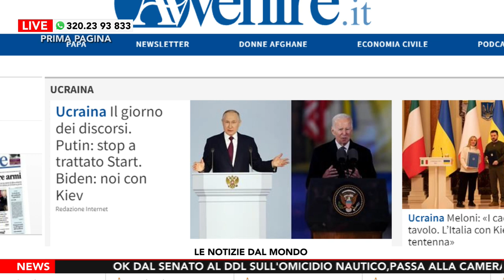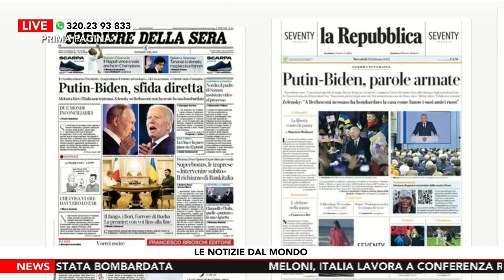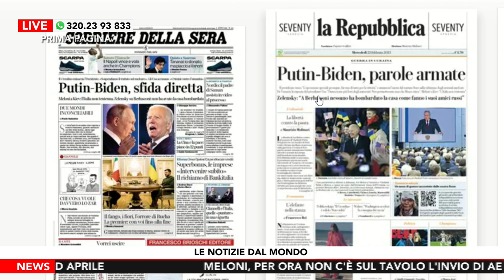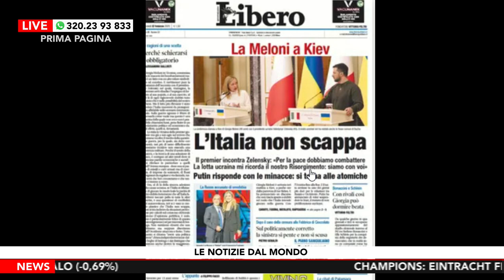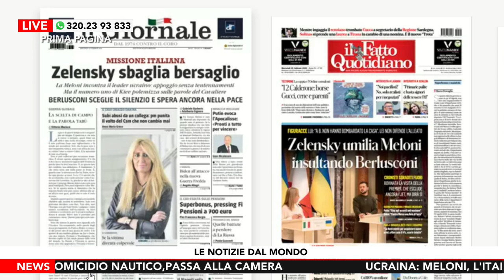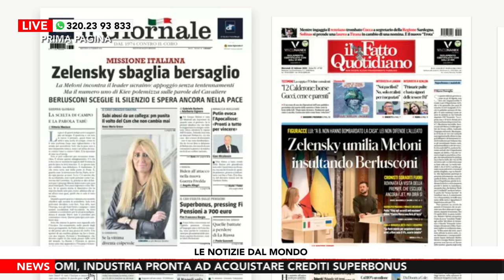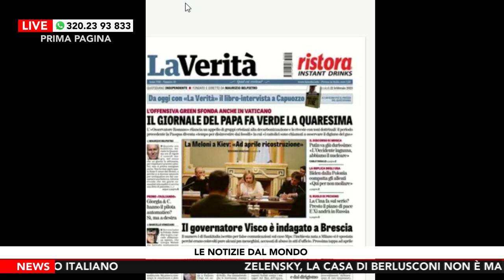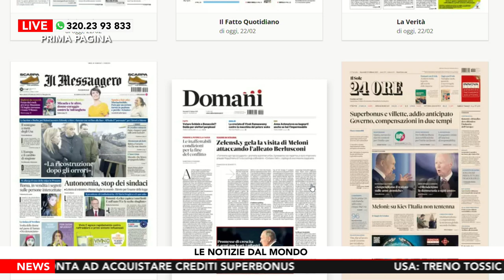Prima Pagina – Puntata di Mercoledì 22 Febbraio 2023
Il cyberbullismo è un fenomeno dilagante e sempre più deleterio per le generazioni più giovane del nostro Paese.
Sono tanti gli esempi tragici in Italia di come in questo Paese tale fenomeno abbia rovinato la vita di individui e intere famiglie tra suicidi e ritiri dalla società. Bisogna in tal senso ricordare che il cyberbullismo contiene al suo interno dei reati anche gravi perseguibili dalla legge.
Bisognerebbe poi lavorare anche sulla prevenzione e agire in tal senso nelle scuole che dovrebbero dotarsi di corsi e docenti in grado di poter sensibilizzare sul tema. Ue e Italia poi potrebbero aggiornare la propria legislazione in merito visto che la tecnologia corre senza sosta.
A parlarcene è Matteo Santini, avvocato, professore e presidente dell' Associazione Centro nazionale studi e ricerche sul diritto di famiglia.

DOVE SEGUIRCI